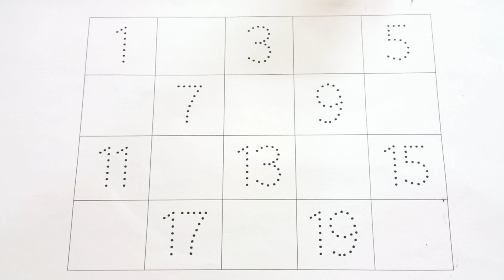Learn Counting 1 to 100 | 123 numbers | one two three, 1 से 100 तक गिनती, 1 to 100 Counting